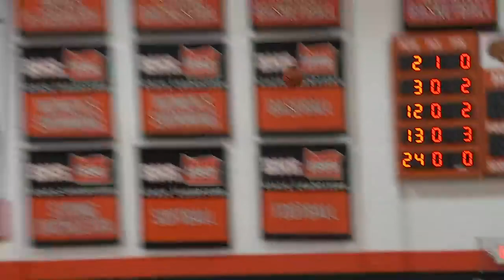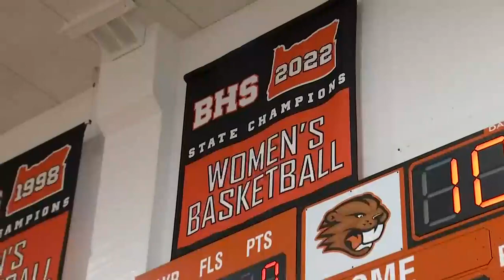High School Spotlight: 3 top seniors prepare to say goodbye to Beaverton High